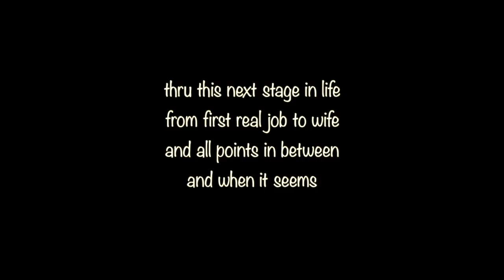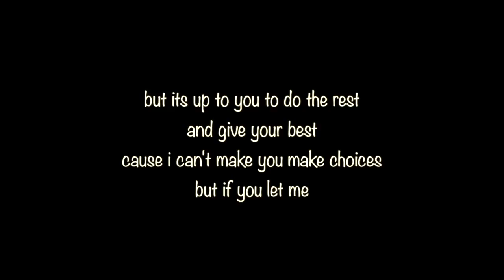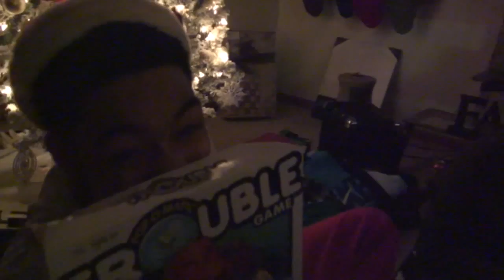Life & Times of Xavier Monford II